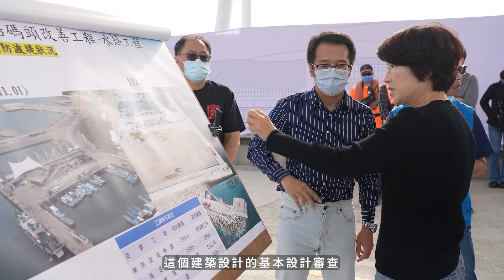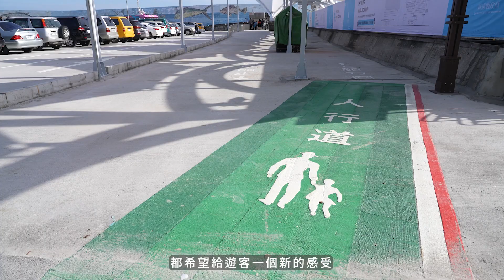縣長視察富岡候船室公廁及登船碼頭改善工程